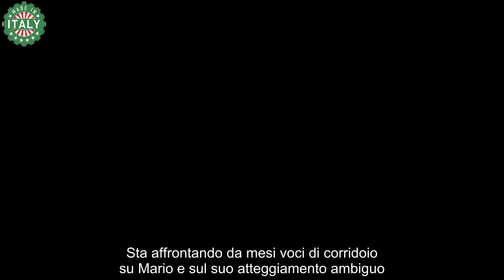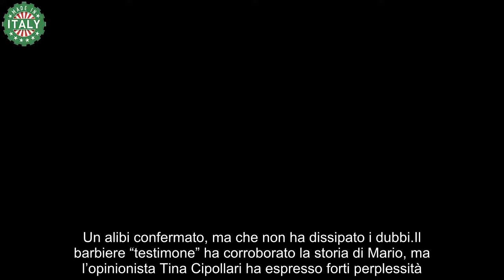Mario e Ida, arriva la telefonata choc e la tronista abbandona Uomini e Donne in lacrime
Mario e Ida, ancora una volta in rotta di collisione, sembrano non trovare pace. Dalle ultime indiscrezioni, la tronista mostra segni evidenti di stanchezza e irritazione. Gli insider riferiscono che durante l’ultima registrazione si è discusso a lungo dei loro travagli amorosi.

Ida lascia “Uomini e Donne” fra malcontento e discussioni accese
Sembra proprio che per Ida Platano le acque siano tutt’altro che calme. Sta affrontando da mesi voci di corridoio su Mario e sul suo atteggiamento ambiguo. Si pensava avessero raggiunto un compromesso quando, al centro dello studio, il corteggiatore napoletano ha professato il suo amore. Ma le voci di corridoio suggeriscono un diverbio insanabile: Ida non crede più a Mario e la tensione sale. Cosa è realmente successo?